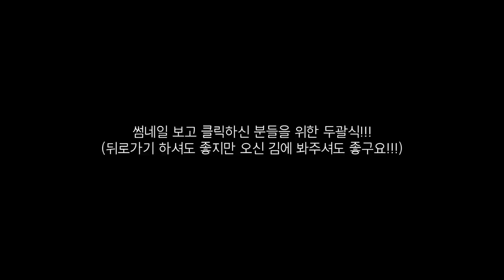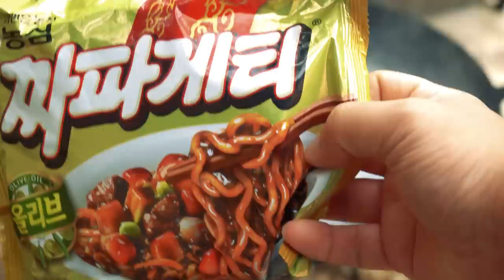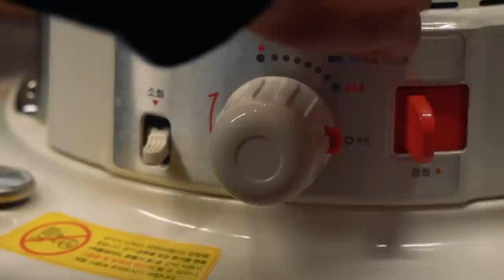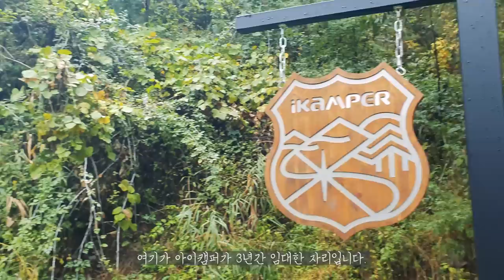[현실캠핑] 난로는 ㅎㄱ날에 꺼내서 ㅇㄹㅇ날 넣어라! / 캠핑난로에 관한 내용 / 양평숲비룡캠핑장 / 에르젠라운지쉘터S5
짠! 짠! 짠캠핑~! 🍻